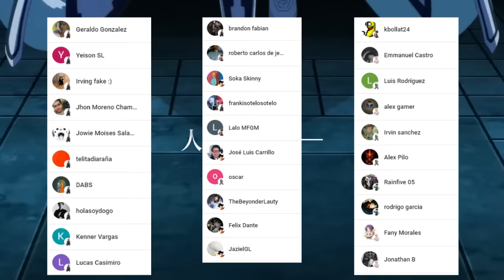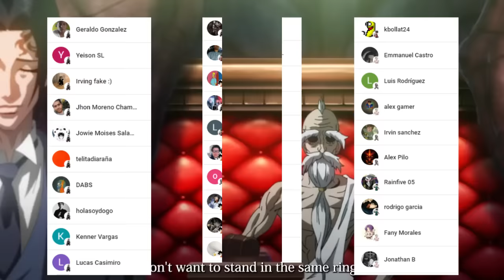La PEOR Pelea del RAGNAROK ??? 😱 APOLO Destrozo a LEONIDAS !!! Shuumatsu no Valkyrie 83 SPOILERS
HOLA AMIGOS LES TRAEMOS UN NUEVO VÍDEO ESTA VEZ CON LOS SPOILERS DEL MANGA 83 DE SHUUMATSU NO VALKYRIE, DONDE TENDREMOS EL FINAL DE COMBATE Y LA VICTORIA DE APOLO